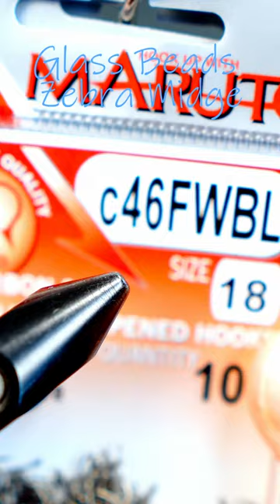Glass Beads Zebra Midge